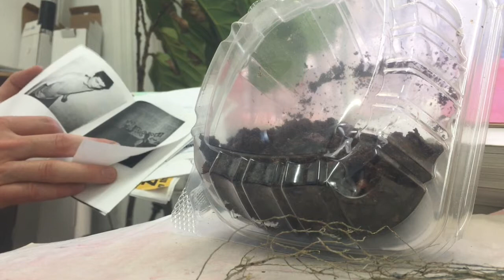Ryan Foerster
Ryan Foerster is a New York based Canadian artist.